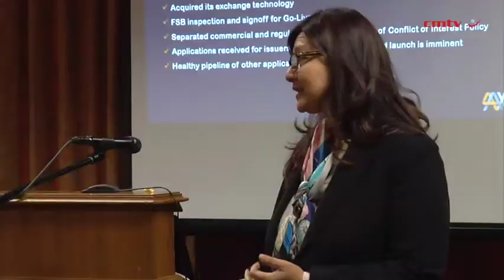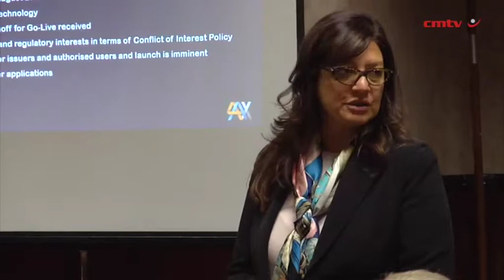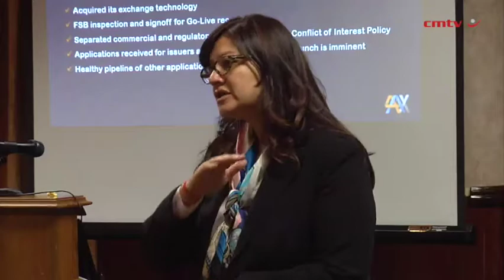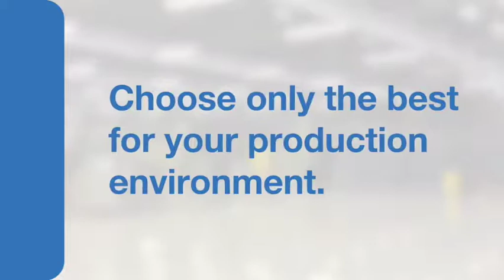New exchange optimistic of August listing breakthrough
4 Africa Exchange (4AX) has secured a healthy pipeline of potential listings, cross-cutting industries such as agriculture, information technology and tourism and hospitality, besides others, with the first listing scheduled for the end of August or the first week of September.

Of about 40 potential listings, some 20 were currently in the discussion phase, said 4AX CEO Fay Mukaddam at the Johannesburg Chamber of Commerce and Industry’s ‘First Mondays’ engagement in Johannesburg, on Monday.